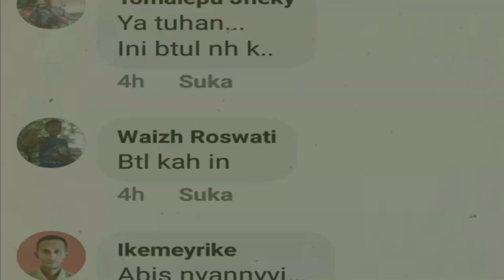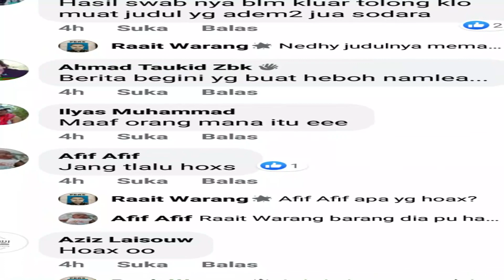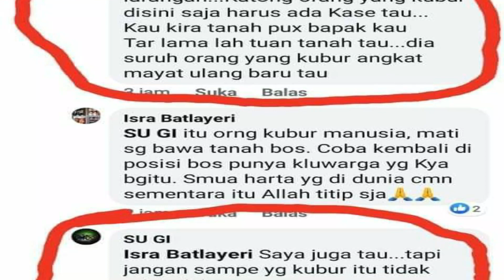Crash | Netizen vs Kabar Wow Namlea Maluku/Motovlog | Vlog#56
Jadi Pada Video Kali Ini Kita Sedikit Membahas Masalah Beberapa Hal Yang Terjadi 1 Minggu Ke Belakang Yang Saya Rasa Semakin Hari Semakin Memembuat Netizen Lokal Bingung Sekaligus Bertanya2 Terkait Hal Yang saya Bahas Di dalam Video ini
Soo Bagi Kalian Yang Penasaran Dengan Berbagai Tanggapan seluruh Netizen Di Sini Buruan Cek di Bawah :

Jadi Selamat Menonton aja Ia Guys..

Dan Yang mau tau Aktifitas Terbaru saya Baik Vidio Berikutnya Atau Kegiatan Seputar.

Agung Basri

Ini kontak Nya

Management Contac :

Bagus Ramdan
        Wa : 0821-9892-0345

Business Only.

All Videos are made for entertainment porposes only with a hope some of them can help you to more entertained.